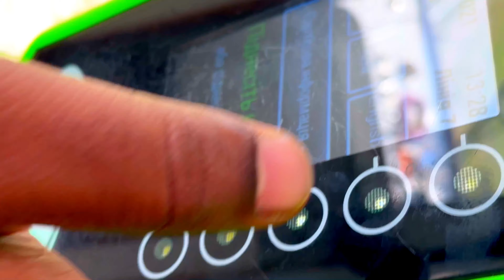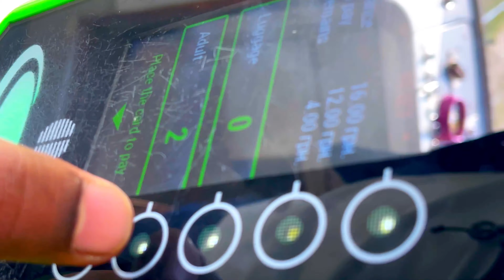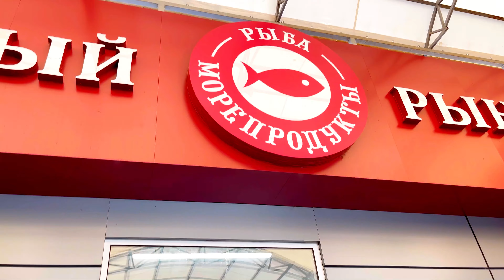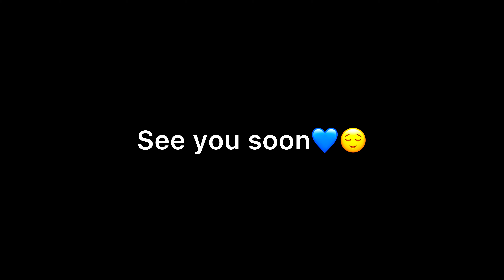Kharkiv market vlog in tamil